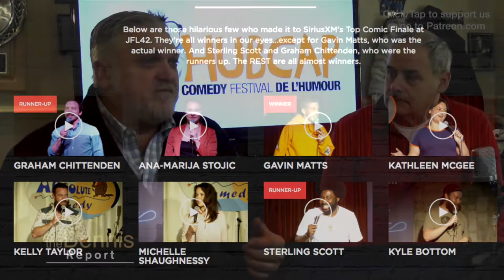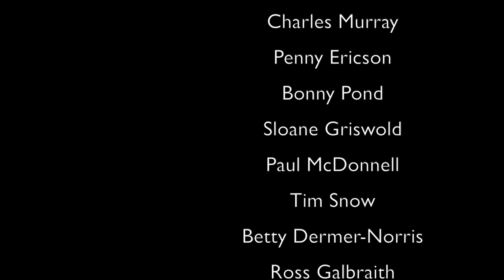Marshall Button, Robert Gallant: HUBCAP Comedy Festival Moncton (Community)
A lot has happened over the 18 years of the HubCap Comedy Festival. The 2018 edition is the largest to date. Mr. Gallant and Mr. Button share some of the early stories, the talent of some comedians to adapt their routine, and the emergence of comedy training schools in the area. Laughter in February in the Hub City ... :)